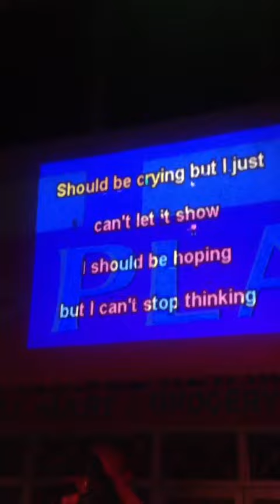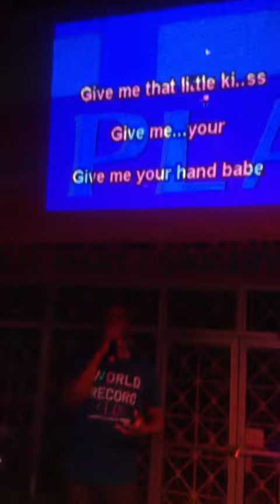Andre Shepherd singing Maxwell- Woman's Work at Lipsticks Karaoke in Portmore, Jamaica